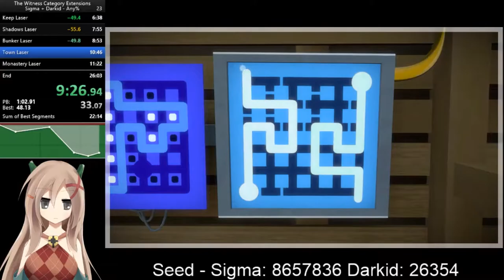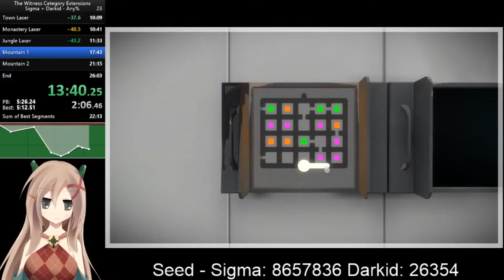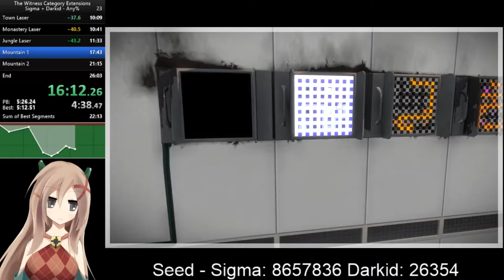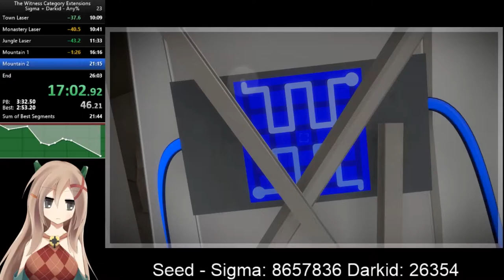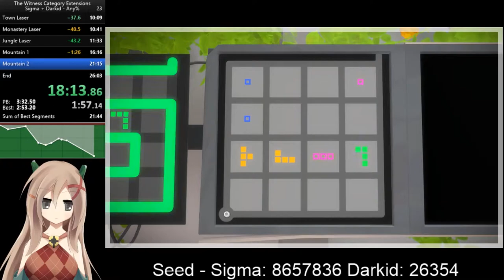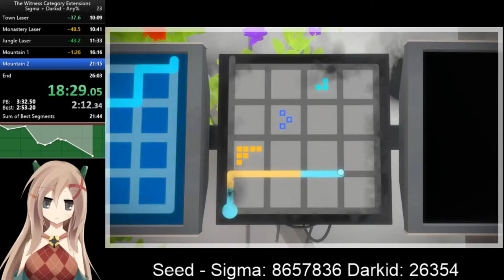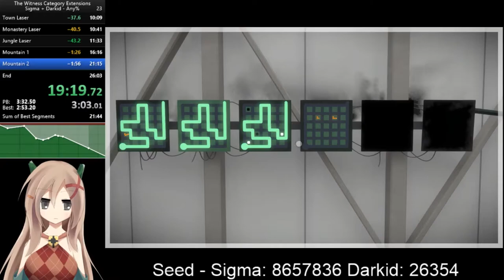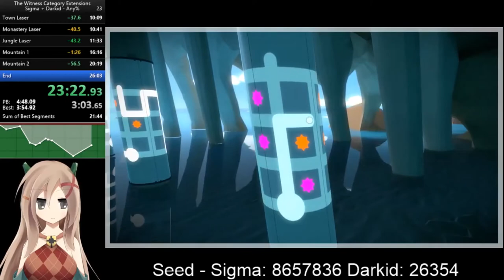The Witness speedrun Randomizer - Sigma + Darkid - Any% 24:51